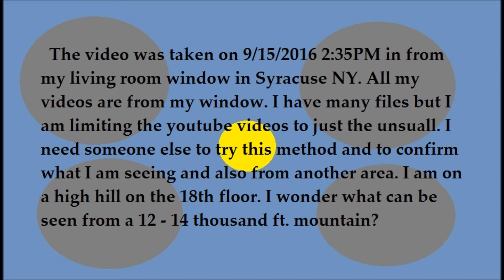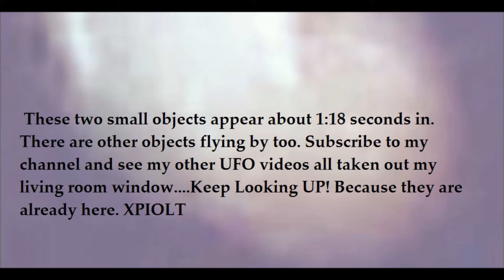Mutiple Motherships Other Objects UFO Orb Syracuse NY 9/16/2016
Video was taken ON 9/15/2016 Syracuse NY 2:40 PM Kodak PixPro AZ251 25x Wide 24-600mm crappy tripod.

I took this video in my usual way by placing my camera by my living room window, aiming straight up, zooming towards the sun all the way and let it record for a few minutes, download it into my PC and review it on the big screen. I wear a ball cap now when recording so I can see some of the bigger objects in the viewfinder.

As you will see I zoom right in on the 1st big craft on the lower right side of the sun in my view. Then I pan to the left side and find the other one. Helps to know where they are. Then I zoom to the top right of the sun and find the 3rd. Everyday now the sun drifts a little further to the south. Hopefully it will not effect my recording these things.

There are many other smaller objects darting about between the motherships and doing whatever it is they do. There were no clouds this day. They have a way of taking control of clouds or chemtrails and maneuvering them right to where I have to shoot but if there is nothing but blue sky then they are vulnerable to my camera. Im guessing they do not keep up on youtube so I am safe for now. If man is involved and I think they are then who knows how long.

All my videos are shot out my living room window. Some will boggle your mind and others are kind of frightening. I have many I'm working on Ive already recorded and still I am looking for something new and special everyday. The truth is free and I have nothing to sell.

Im working on more videos now and I am always looking for more UFOs and whatever so come back often and keep looking up because that is where our rewards is coming from.
They Are Already Here. XPIOLT